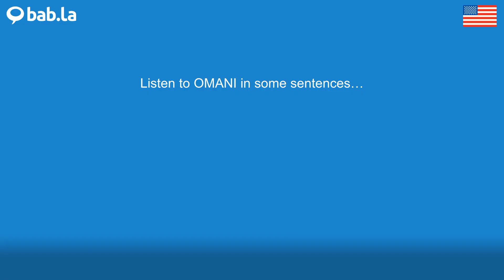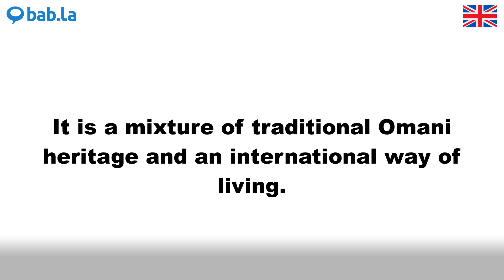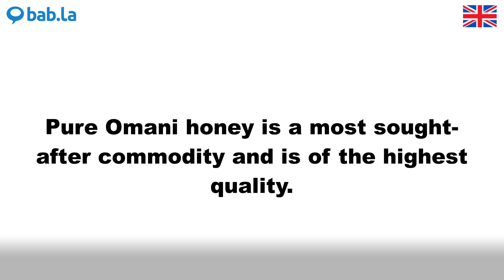OMANI pronunciation | Improve your language with bab.la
Improve your spoken English by listening to OMANI pronounced by different speakers – and in example sentences too. Learn and love languages with bab.la.